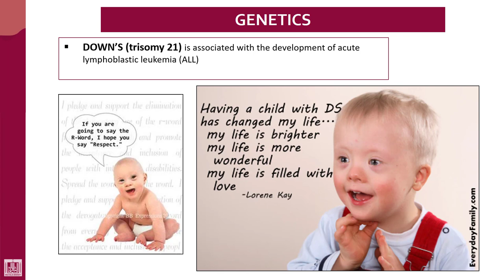Hematology - 2 | U2-L14 | Genetics and acute leukamias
Lecture - 14 : Genetics and acute leukamias
1- Down’s syndrome
2- Other genetic diseases